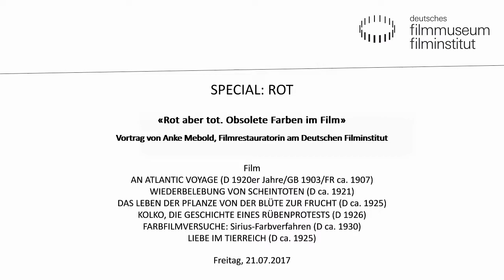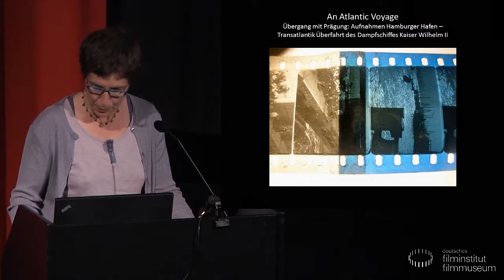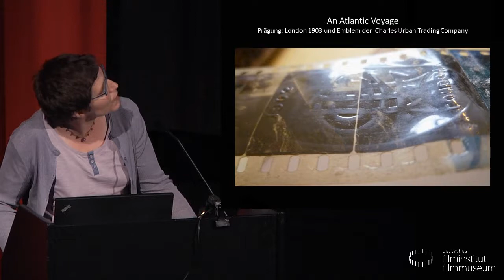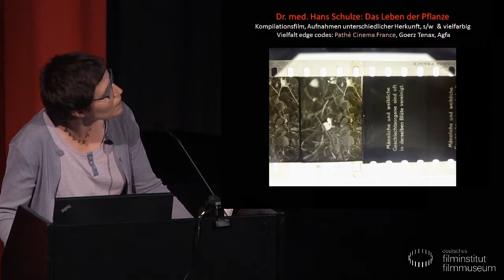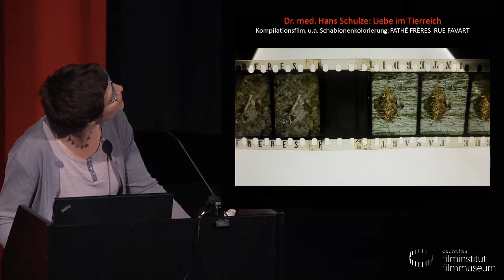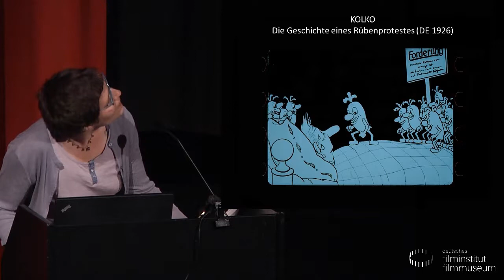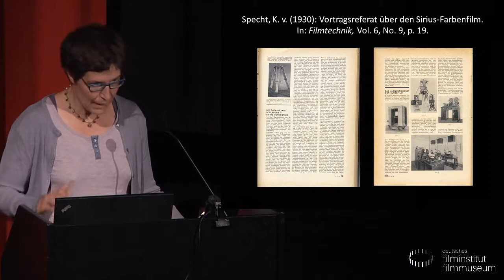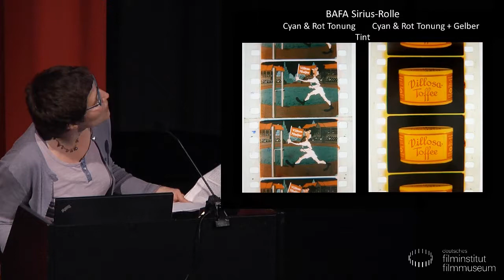Vortrag von Anke Mebold: Rot aber tot. Obsolete Farben im Film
Rot aber tot. Obsolete Farben im Film
Vortrag von Anke Mebold

In den ersten drei Jahrzehnten der Filmgeschichte wurden Farbfilme produziert, indem man schwarzweißen Bildaufzeichnungen nachträglich Farbe auftrug. Tausende Einzelbilder der 35mm-Filme wurden durch Hand- und Schablonenkolorierung, Tinting und Toning polychrom. Die Farbenpracht der kolorierten Bilder ermöglichte Reiseerlebnisse, tiefe Eindrücke und magische Momente im Kinodunkel. Eine Auswahl früher Farbfilme aus dem Filmarchiv des Deutschen Filminstituts, überwiegend in 2016 digitalisiert mit Fördermitteln der Beauftragen der Bundesregierung für Kultur und Medien, macht die Farbenvielfalt im Kino vor 1930 deutlich.

Anke Mebold studierte Media Arts und ist Filmrestauratorin am Deutschen Filminstitut. Seit 2012 arbeitet sie maßgeblich an Digitalisierungsprojekten des Filmarchivs mit.

Filme:
AN ATLANT IC VOYAGE Von Hamburg Zu Den Niagarafällen mit
Schnelldampfer Kaiser Wilhelm II (DE 1920er Jahre / GB 1903 / FR ca.1907, 18 Min.)

WIEDERBEBLEBUNG VON SCHEINTOTEN DE ca. 1921, 11 Min.

DAS LEBEN DER PFLANZE VON DER BLÜTE ZUR FRUCHT (Kompilationsfilm, DE ca. 1925, 9 Min.)

LIEBE IM TIERREICH (Kompilationsfilm, DE ca. 1925, 9 Min.)

KOLKO, DIE GESCHICHTE EINES RÜBENPROTESTS (DE 1926, 10 Min.)

FARBFILMVERSUCHE: Demo-Film für das Sirius-Farbverfahren (DE ca. 1930, 6 Min.)

Unterschiedliche Einfärbeverfahren bedeuteten zusätzliche Arbeitsschritte und spürbaren Finanzaufwand, waren aber publikumswirksam und lockten mit der Aussicht auf erhöhte Einnahmen. Die gezeigten Bespiele reichen von einer rot eingefärbten Feuersbrunst, einem lyrisch gestalteten Sonnenuntergang, der blauen Nacht einer Atlantiküberquerung und Aufnahmen der Niagarafälle in eisenblauem Toning bis zu schablonenkolorierten Bildern über das Leben von Pflanzen und Tieren aus den 1920ern. In dem 1926 produzierten Kali-Dünger- Werbefilm Kolko , Die Geschichte eines Rübenprotests , erkämpfen Rüben in nächtlicher Revolution den ersehnten Kunstdünger, während den Bauern eine rot-blaue Düngerfee erscheint. Den Abschluss macht eine Demonstrationsrolle des Sirius-Farbverfahrens.